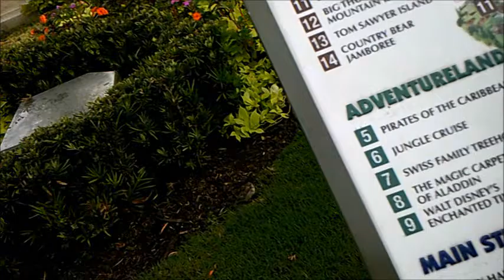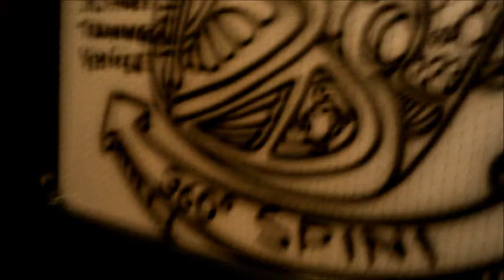Disney 2016 - Day 1